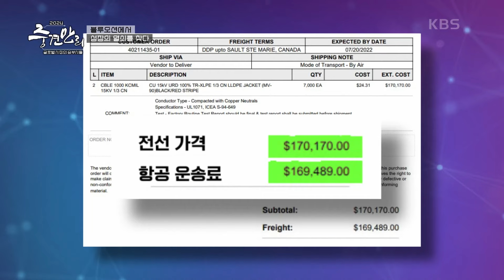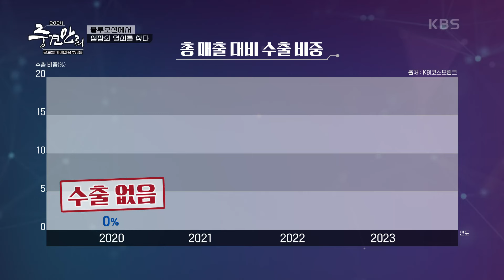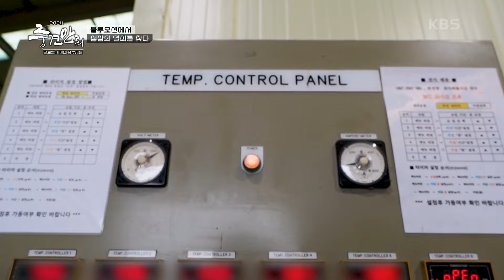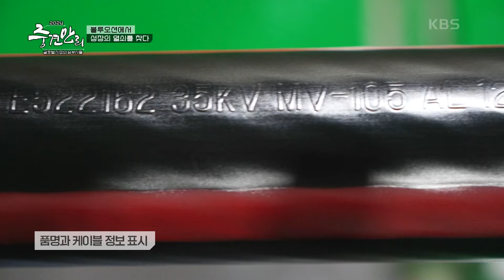위기는 뜻밖의 기회가 되다 [중견만리 2024] | KBS 241103 방송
위기는 뜻밖의 기회가 되다